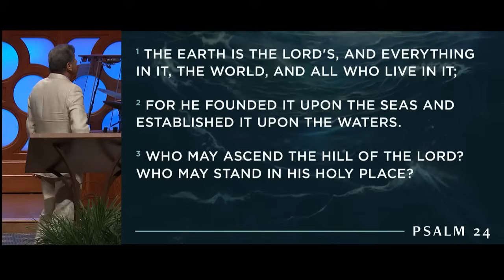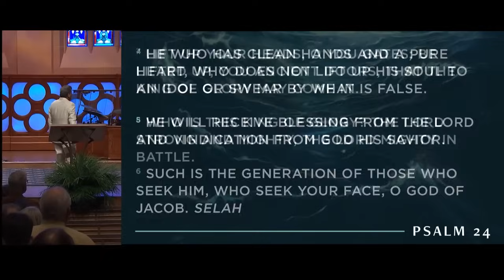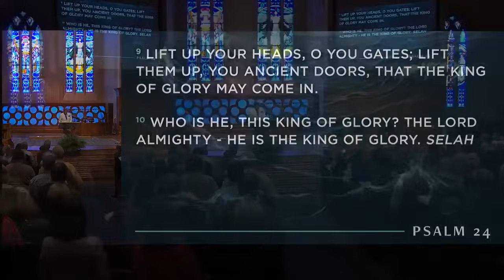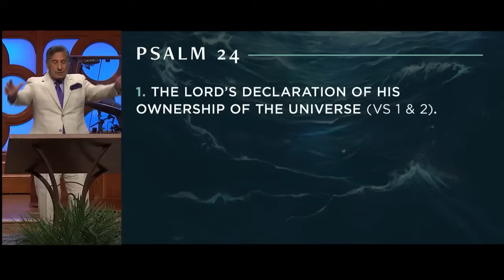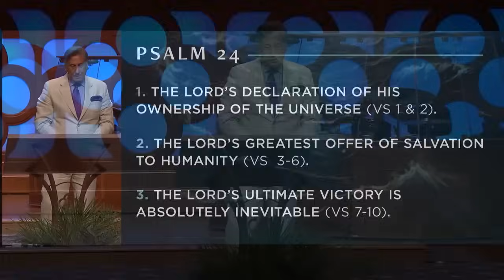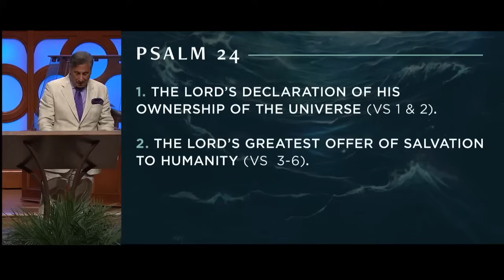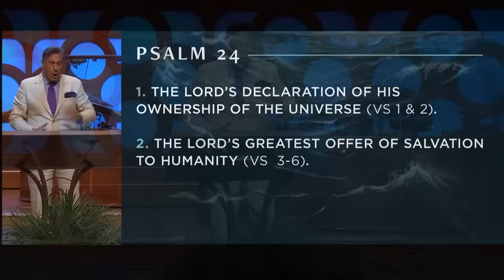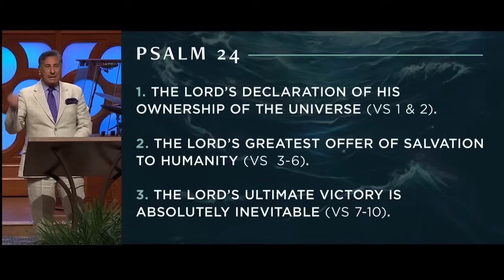Palm Sunday - FULL SERMON - Dr. Michael Youssef